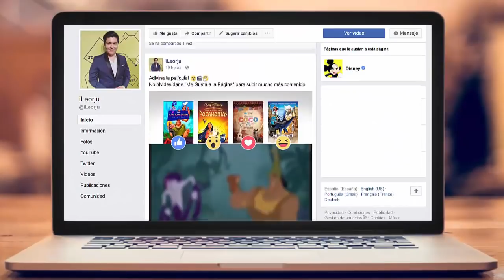Las Princesas Disney en Villanos de Películas de Terror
Las princesas de Disney siempre lucen bellas y perfectas, pero para estas fiestas de Halloween dejaron sus vestidos de lado y se convirtieron en los villanos de nuestras películas de terror favoritas.
A continuación conocerás A las Princesas Disney si se convirtieran en Villanos de Películas de Terror.